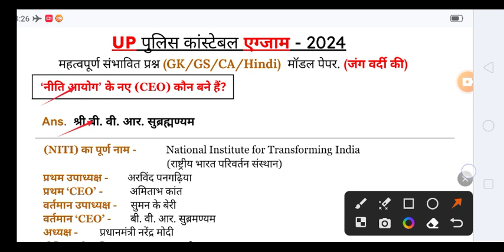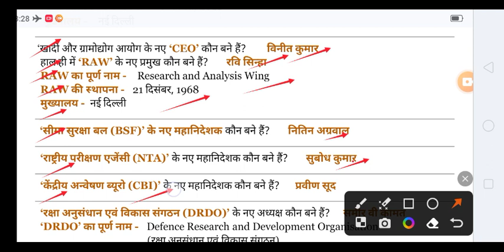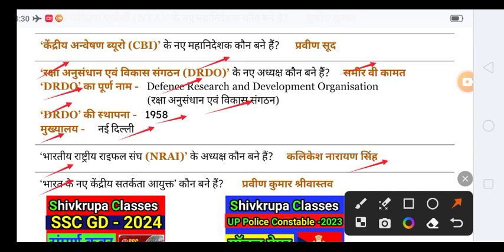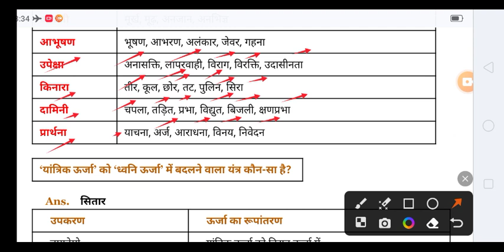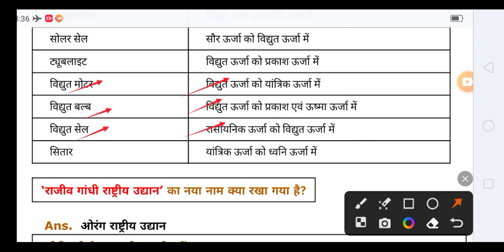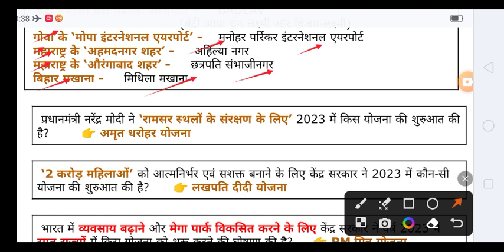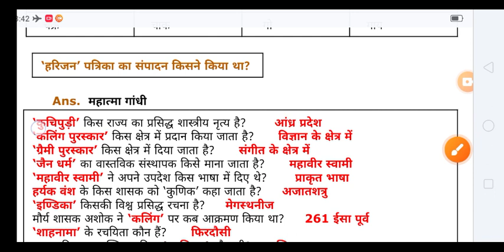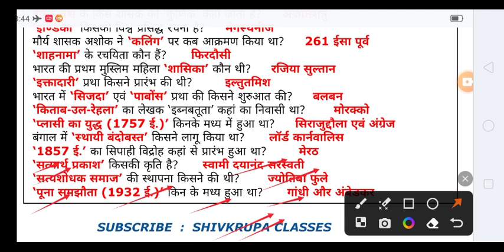UP Police Constable 2024 Important GK GS । Important GK GS for UP Police 2024।UP Police GK Lecture